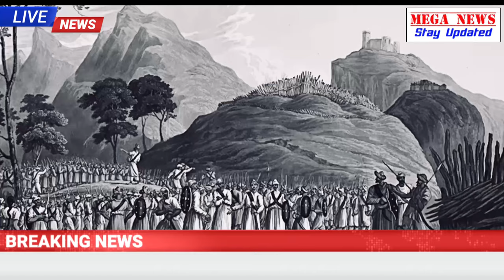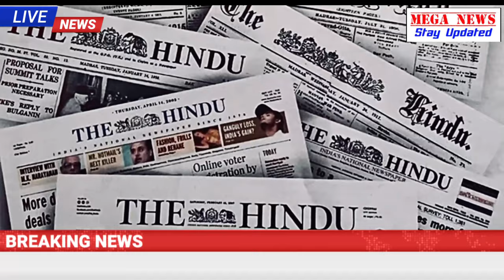The News Behind Gorkha Regiment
Gorkha
The News Behind Gorkha Regiment | Mega News About Gorkha

The Gurkhas or Gorkhas are soldiers native to the South Asia of Nepalese nationality recruited for the British.

I Hope You Guys Enjoy This news Video.

Note : This News Video is based on my internet research, it may not be 100% accurate.

मेगा न्यूज़ इंडिया का सबसे भरोसेमंद हिंदी न्यूज़ चैनल है। जो 24 घंटे लगातार भारत और दुनिया से जुड़ी हर ब्रेकिंग न्यूज़, नवीनतम समाचार, राजनीति, मनोरंजन और खेल से जुड़ी खबरे आपके लिए लेकर आता है।

Mega News India's most trusted Hindi News Channel with 24 hour coverage. Mega News India covers Breaking news, Latest news, Politics, Entertainment and Sports from India & World.